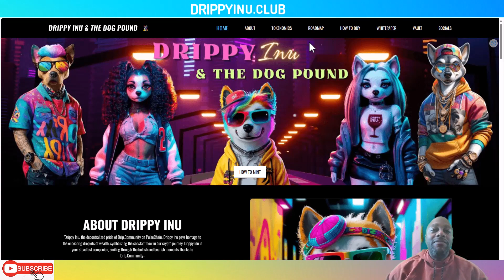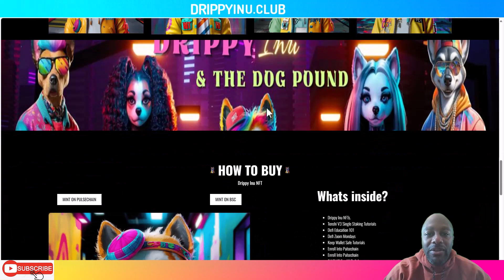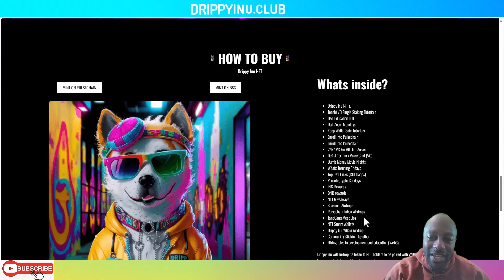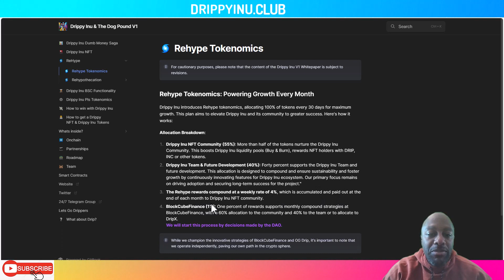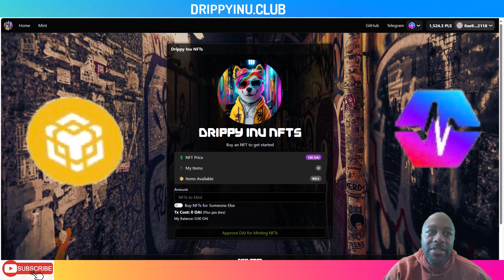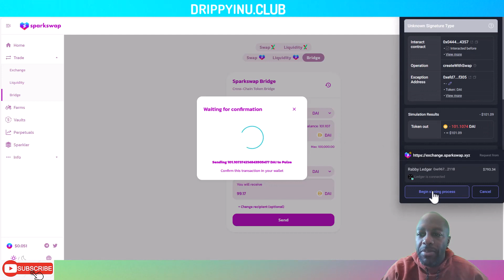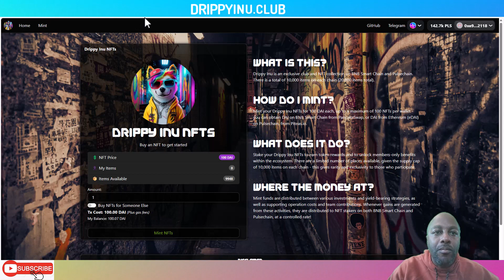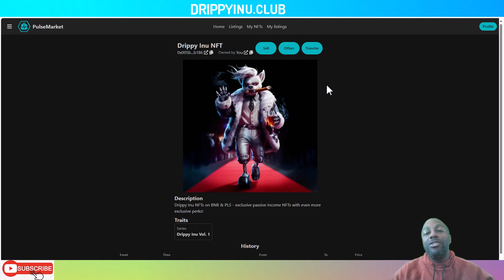DRIPPY INU | NFT JUST LAUNCHED! HOW TO BUY ON PULSECHAIN OR BINANCE! LOTS OF UTILITY!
To Mint NFT!
Drippyinu.club

"Drippy Inu, the decentralized pride of Drip.Community on PulseChain. Drippy Inu pays homage to the endearing droplets of wealth, symbolizing the constant flow in our crypto journey. Drippy Inu is your steadfast companion, smiling through the bullish and bearish moments.Thanks to Drip.Community. You can buy this nft on pulsechain or binance with dai.

Spritz ON/OFF RAMP YOUR CRYPTO! PAY BILLS WITH CRYPTO

Jonny Blockchain! Fully decentralizd pancakeswap trading bot!